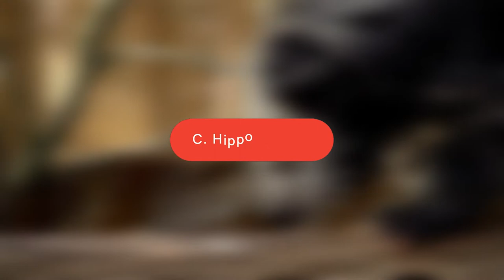Top 10 Most Interesting Mammals in the World| Top 10 Clipz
Top 10 Most Interesting Mammals in the World
"If you've ever wondered what the most interesting mammals in the world are, then you're in luck. We're going to take a look at ten of them here, and it's going to be an interesting ride.
 The most interesting mammals in the world are very diverse, and come from all over the place. Some of them live in the ocean, some of them live on land, and some of them even fly. It's going to be a wild ride, so let's get started.
 If you're a mammal lover, then you'll definitely want to check out this list. These are the top ten most interesting mammals in the world, and they're going to be amazing. So let's get started.

Here are some of our playlists you may enjoy!!